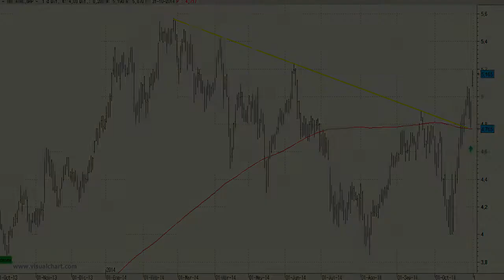onsigue superar la resistencia de los 4,90 euros y vuela hacia los máximos anuales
Importante demostración de fuerza la que hemos visto en la serie de precios de IAG tras conseguir sujetarse en las inmediaciones de los mínimos del pasado mes de agosto.

El valor ha conseguido no sólo sujetarse en este nivel de demanda si no que ha catapultado su cotización por encima de la media de 200 sesiones tras conseguir superar, esta semana, la resistencia de los 4,90 euros.